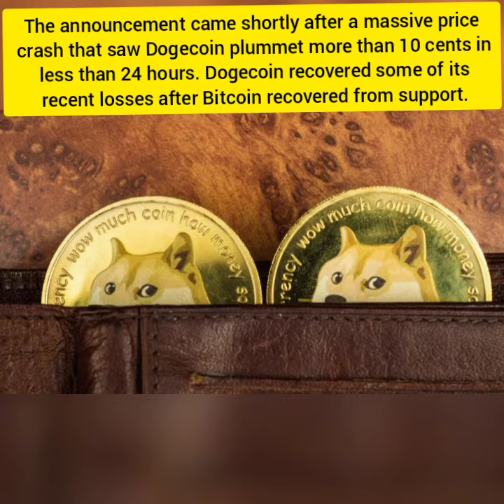What is happening with DOGE coin - DOGE coin latest News -Shiba Inu - Karma krypto Analysis Live new